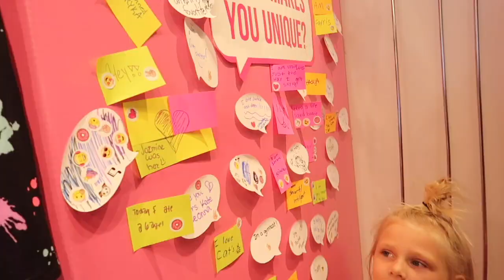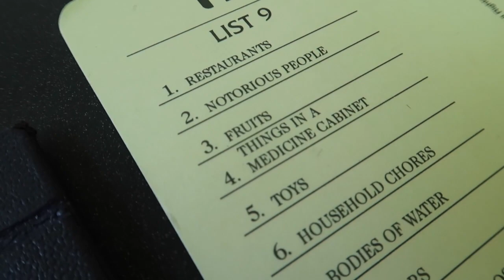SEPTEMBER VLOGS | Labor Day. Short Vlog.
We went quickly shopping and hung out by the pool. Great day had by all.

About me: I am 31 and a mom of three Kids Sienna (8), Skylar (4) and Jett (3). I have three pets a Maine Coon cat named Harley, a Great Dane named Blue and a dwarf bunny named Ginger. We are from Cincinnati, Ohio. I began documenting our life in September of 2015. Now we are here and I'm still recording what we do on the daily. Hope you enjoy my vlogs.